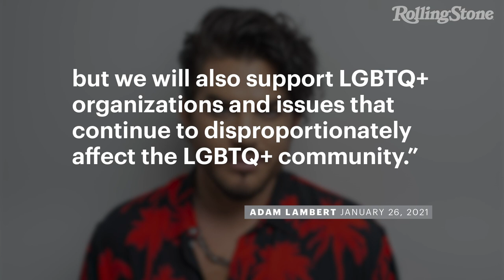Adam Lambert to Host Pride Live’s Stonewall Day 2021 | RS News 1/26/21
Pride Live has announced its fourth annual Stonewall Day, hosted by Adam Lambert on behalf of his Feel Something Foundation.